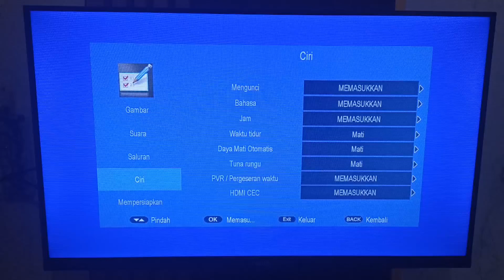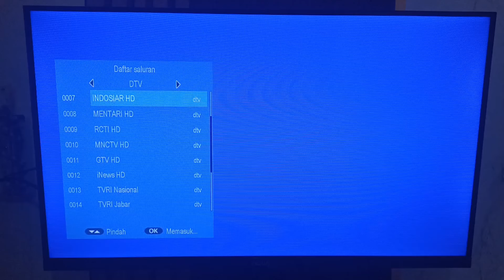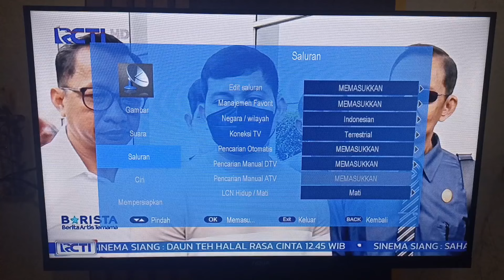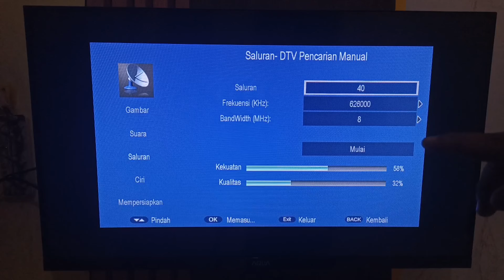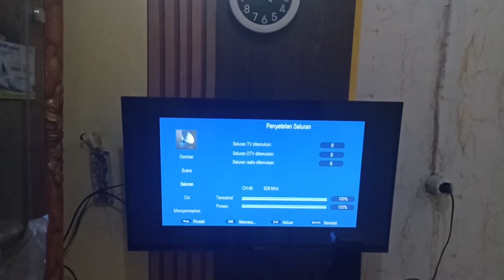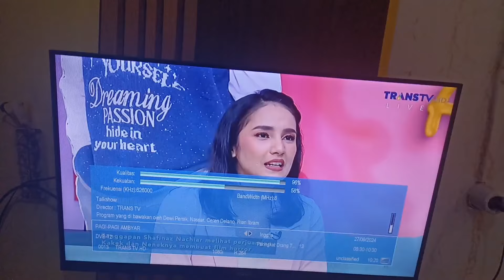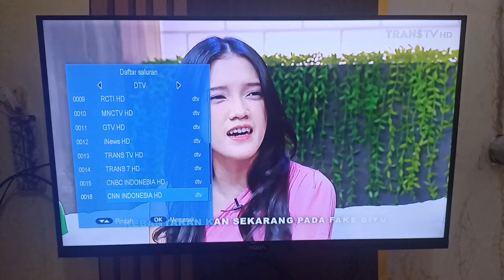cara Mencari siaran Trans 7 yang hilang di set top box tv digital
Trans Tv dan Trans 7 Tidak Ada Di TV Digital karena Sinyal hilang Berubah Frekuensi sesudah Analog switch off,
Di vidio ini saya akan mencoba mencari siaran yang hilang atau tidak ada sinyal menggunakan set top box.

cara mencari siaran tv digital trans 7
cara mencari siaran tv digital trans tv
cara mencari siaran tv digital sharp,
 cara mencari siaran tv digital polytron,